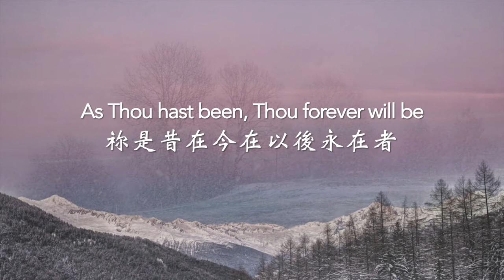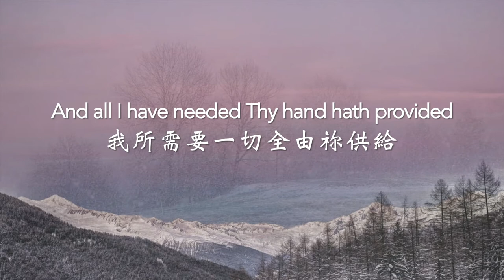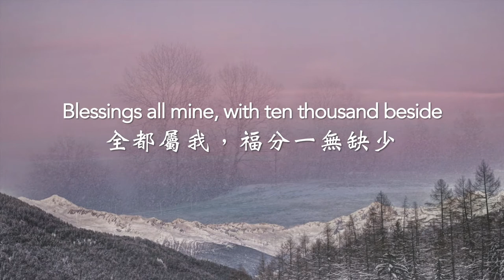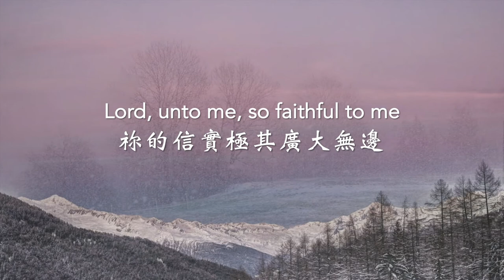【 祢的信實廣大 】中英文 Great Is Thy Faithfulness (English & Chinese Lyrics)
【 祢的信實廣大 Great Is Thy Faithfulness 】活水詩歌 LSH
💎 祢的信實廣大 Great Is Thy Faithfulness：英文和中文 💎

📎 歌名 Song: Great Is Thy Faithfulness - Maranatha! Music
📎 作曲 Composer: William M. Runyan
📎 作詞 Lyricist: Thomas Chisholm
📎 歌詞翻譯 Lyrics Translation: Wikipedia
📎 背景圖片&影片 Background Image & Video: Pexels